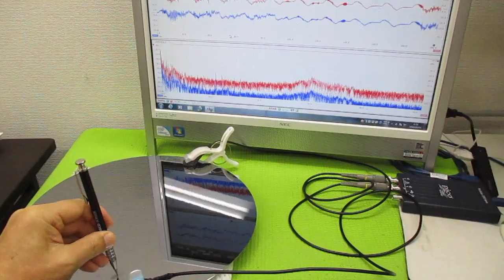超音波テスターＮＡ100MHzタイプの超音波発振機能を利用した実験（超音波システム研究所）